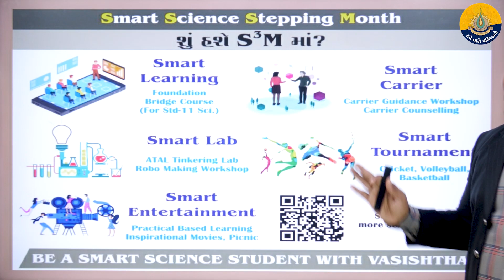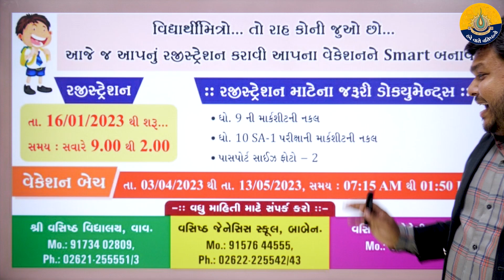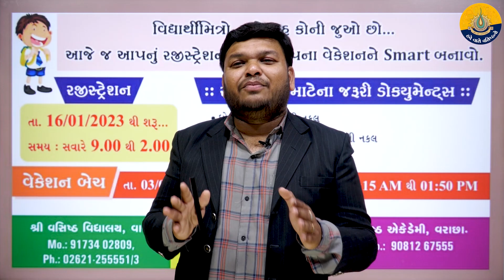JEE MAIN 2023 RESULT OUT (January Attempt) | BY MEHUL SIR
THINK IIT,
THINK VASISHTHA,
VASISHTHA JEE,
IITIANS,
NITIANS,
JEET KI RAH,
JEET KA JUNUN,
VASISHTHA GROUP OF SCHOOL,
SUCCESS STORY,
SNEHA INTERVIEW,
IITTANS SNEHA,
VASISHTHA JEE
VASISHTHA NEET,